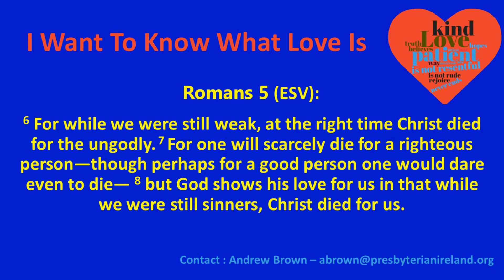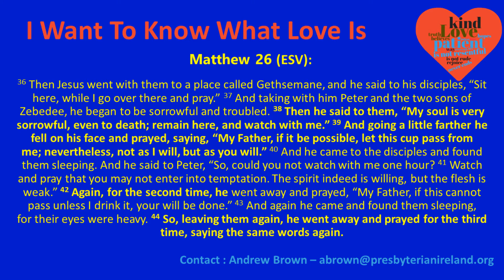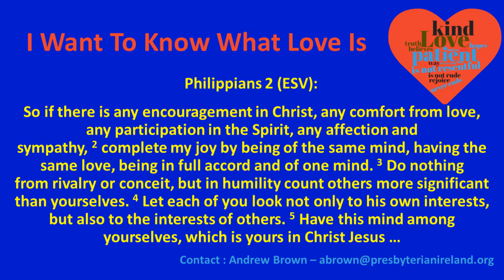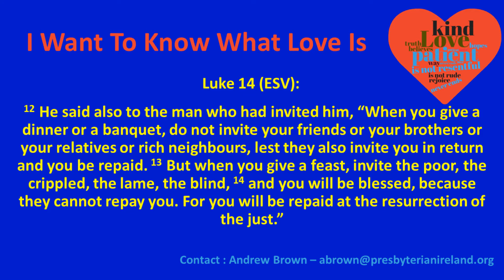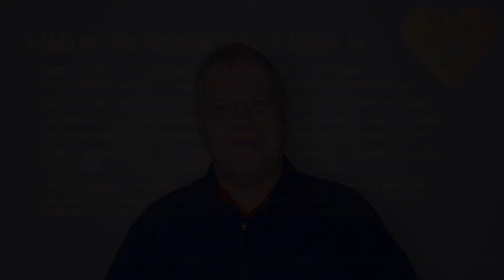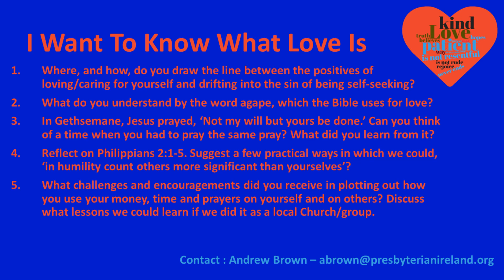Love is Not Self Seeking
Week 5 of our Midweek Devotionals, looking at one of the descriptions of love: love is not self-seeking.